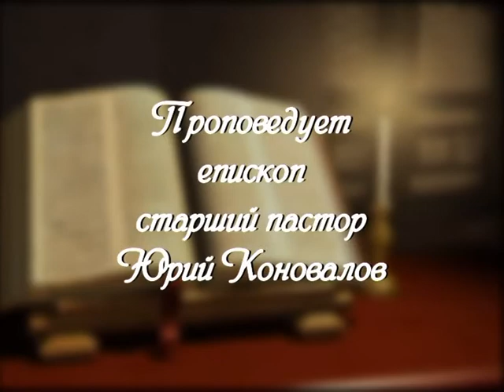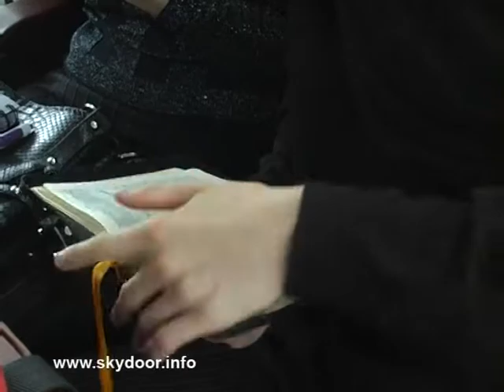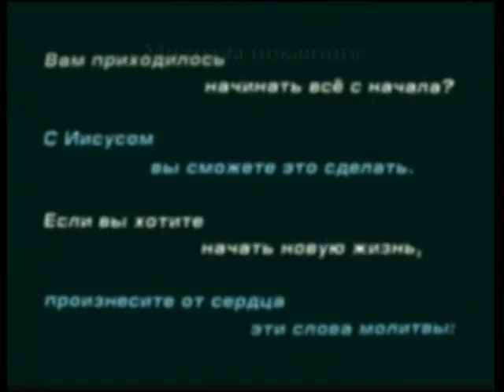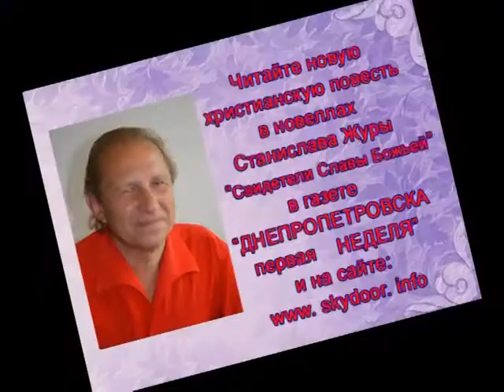Дверь в Небо. Не стань трофеем для царства тьмы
Телевизионная программа "Последнее время" церкви "Дверь в Небо" с епископом Юрием Коноваловым .